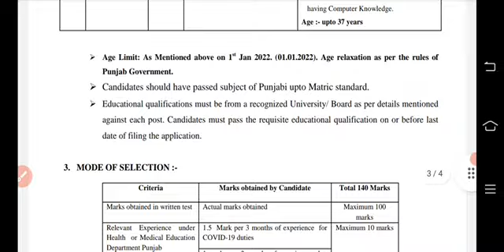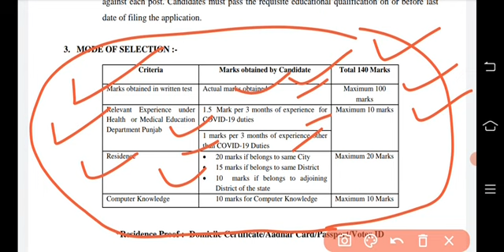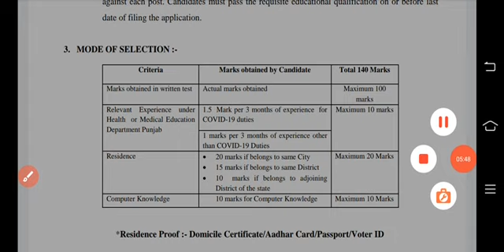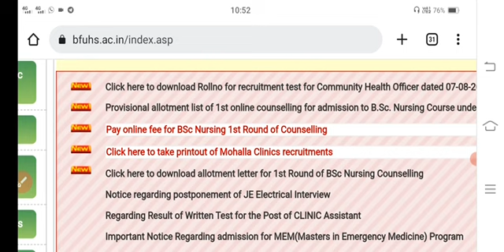ਮੁਹੱਲਾ ਕਲੀਨਿਕ ਭਰਤੀ ਨਵੀਂ ਅਪਡੇਟ|MPHW recruitment Punjab|Counseling regarding information|bfuhs